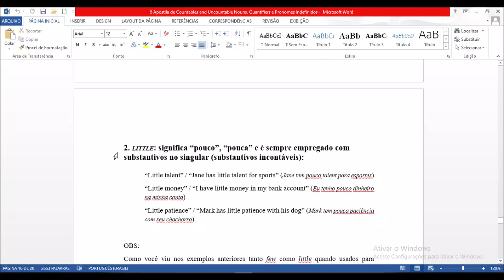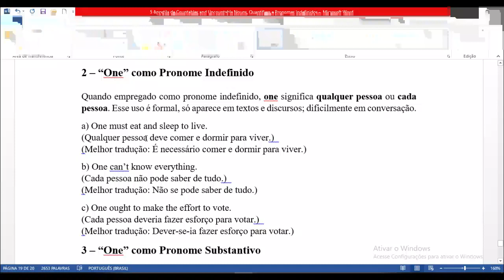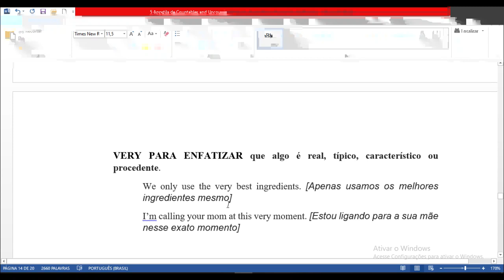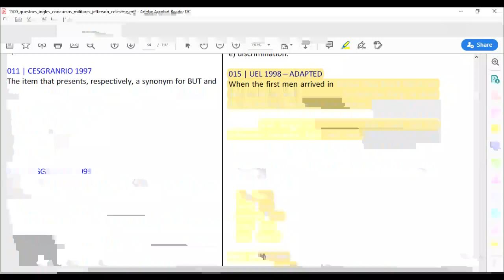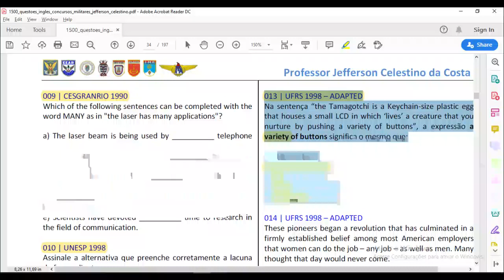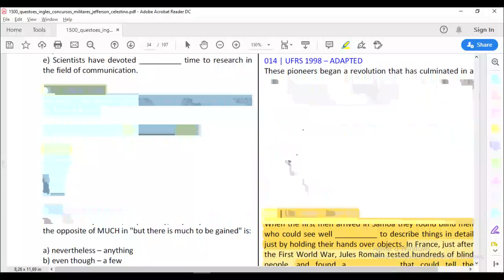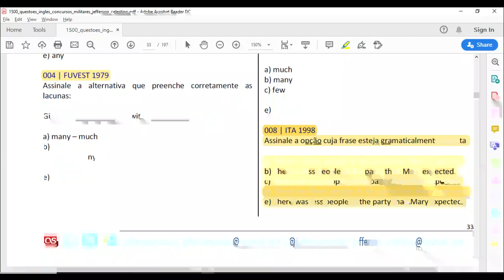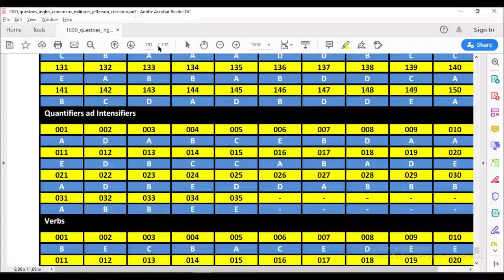Aula 22 - Exercícios resolvidos Quantifiers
O Teacher Maycol deseja ótimos estudos!